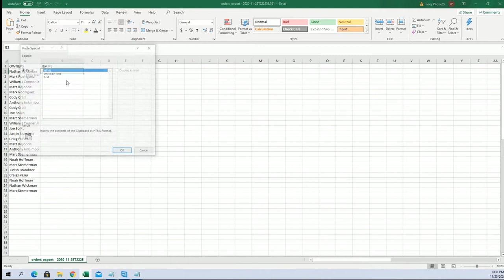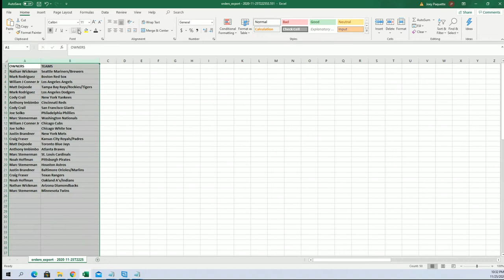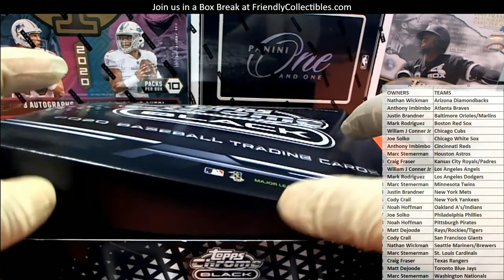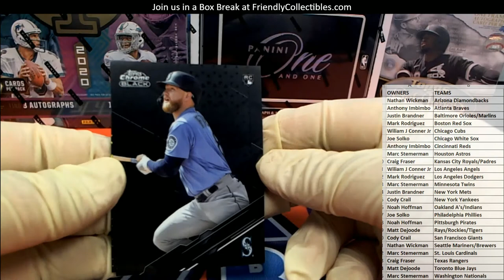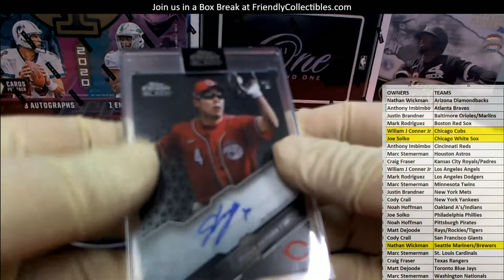2020 Topps Chrome Black Baseball Hobby ID 20CHROMEBLACK101